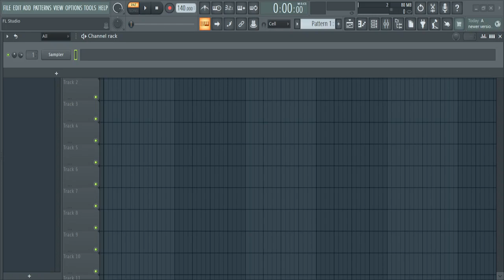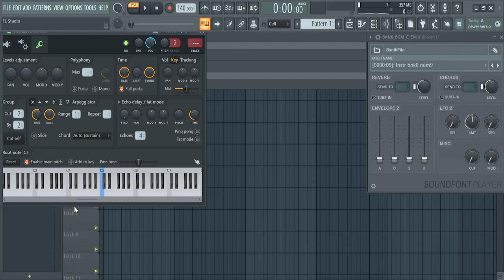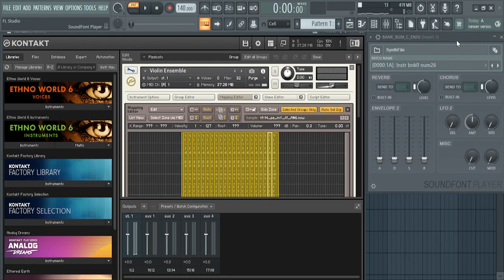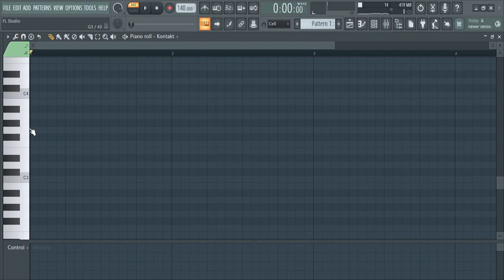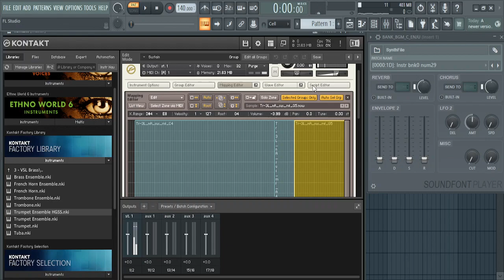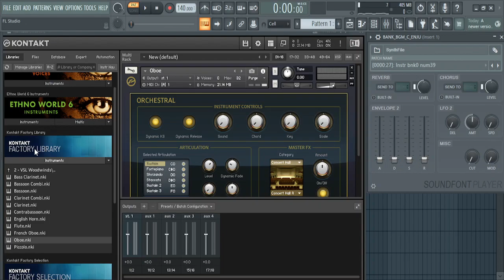Kontakt Factory Library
Native Instruments released Kontakt Factory Library 2 and replaced all of the instruments from the orchestra section from Vienna Symphonic Library to Orchestral Tools